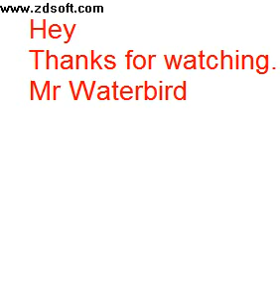Mr Waterbirds's Buddy List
This is made by waddlez